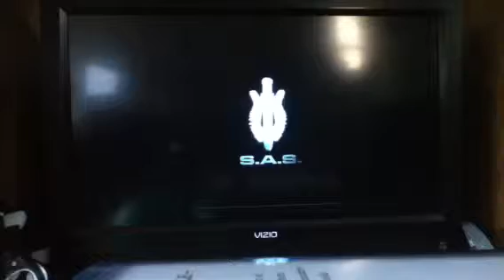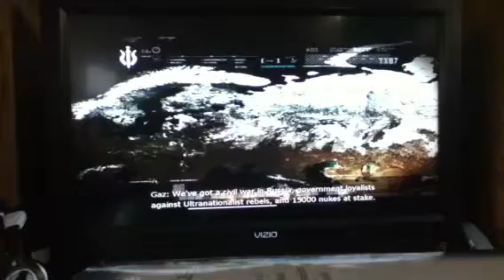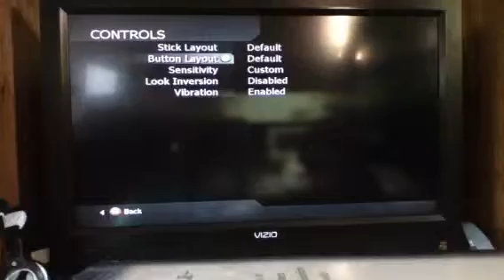Let's Play COD Modern Warfare: FNG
And so begins the journey of playing all the campaign missions in Call of Duty.